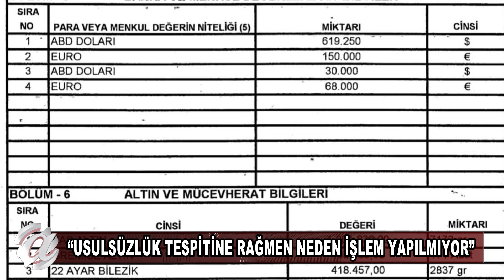NEVŞEHİR - RASİM ARI İSYAN ETTİ